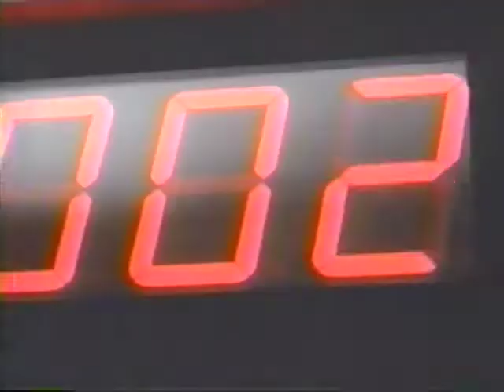Kellogg's Fournée Magique mini pains PUB